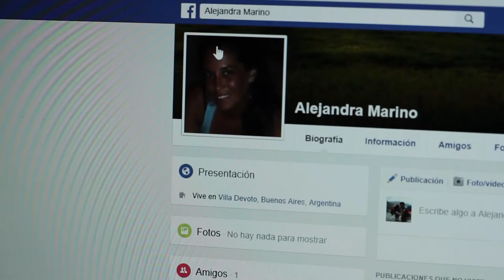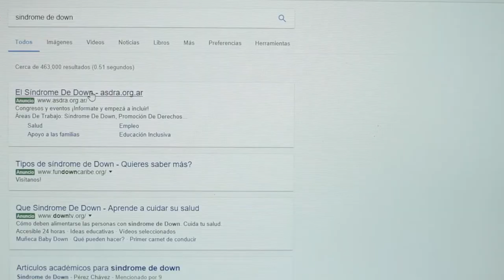Par de tres: Miniserie sobre niñez e inclusión - Capítulo 1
Par de tres es una serie creada por la productora Strike Contenidos y auspiciada por ASDRA con el objetivo de mostrar situaciones de la vida cotidiana de muchas personas con síndrome de Down. La historia de ficción retoma circunstancias reales de manera simple con el objetivo de generar una reflexión sobre las actitudes que dificultan la plena inclusión de las personas con síndrome de Down. El lanzamiento se realiza el 21 de marzo de 2017, con motivo del Día mundial de las personas con síndrome de Down.